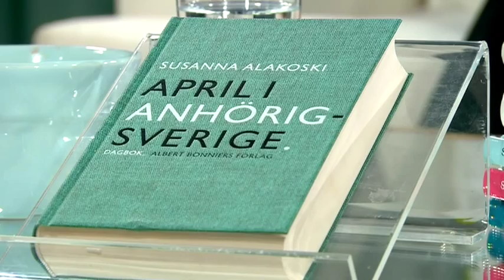Författaren Susanna Alakoski om de anhörigas sorg och skam - Malou Efter tio (TV4)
Malou Efter tio i TV4 från 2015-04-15: Att växa upp som barn eller syskon till missbrukare lämnar livslånga spår av skam hos de anhöriga. Susanna Alakoski fortsätter nu sin starka självbiografiska berättelse om vuxna barn, spritdöden och det sociala arvet.